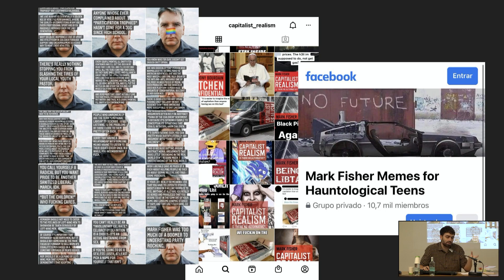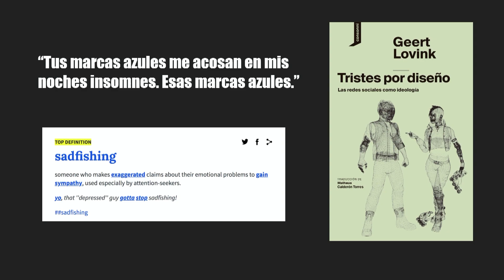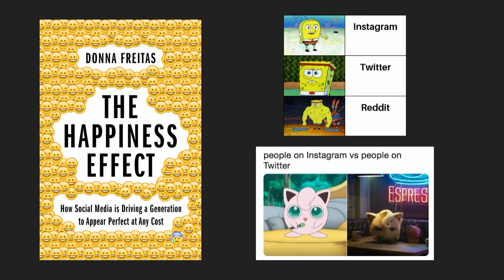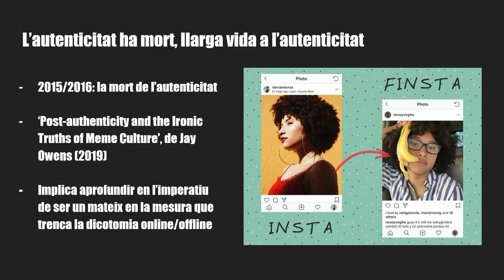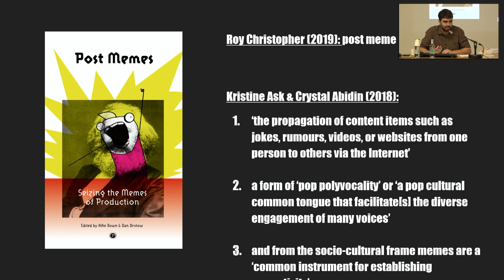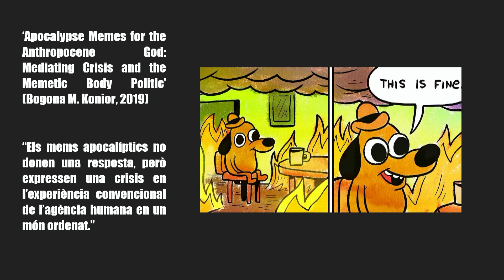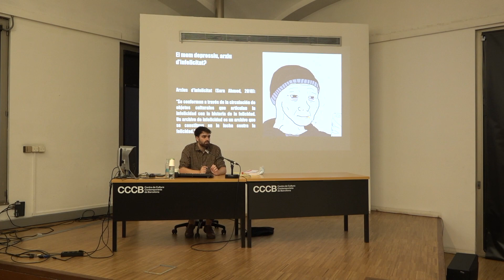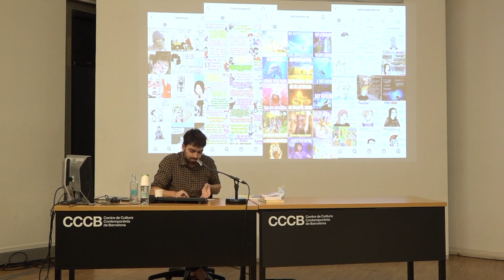El mem depressiu com a símptoma 🤳 Eudald Espluga | Formes de (des)aparèixer #1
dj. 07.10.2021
El mem depressiu com a símptoma: per què els subjectes digitals estan tan tristos? A càrred d'Eudald Espluga

En aquesta sessió partirem del fenomen dels mems depressius com a símptoma d’un malestar endèmic al capitalisme de plataforma, i explorarem els imaginaris del fracàs que hi estan associats. Es tracta d’un malestar directament relacionat amb la infraestructura digital: l’imperatiu de «ser un mateix», lligat a la lògica hiperproductiva del present, el podem trobar des de Tinder fins a InfoJobs, des de les botigues d’Amazon Go fins a les neveres smart. Així, a partir de les idees de pensadores com Sara Ahmed, Geert Lovink o Jack Halberstam reflexionarem sobre la importància de polititzar el malestar a través d’arxius d’infelicitat que qüestionin les estructures de subjectivació neoliberals, dins i fora dels entorns digitals.